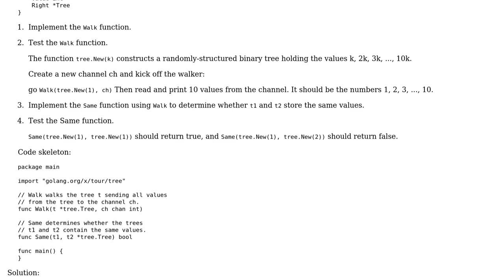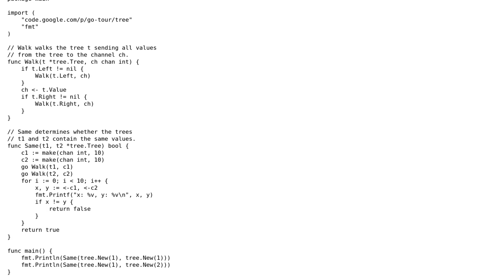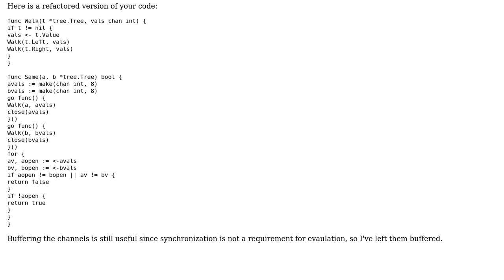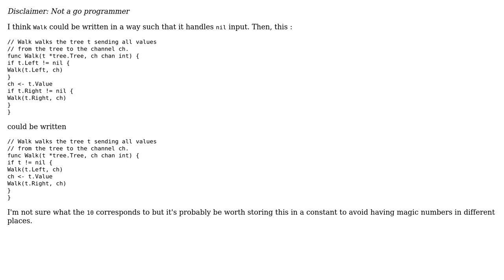Code Review: Equivalent binary trees (A Tour of Go) (2 Solutions!!)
Code Review: Equivalent binary trees (A Tour of Go)

With thanks & praise to God, and with thanks to the many people who have made this project possible! | Content (except music & images) licensed under CC BY-SA | Music | Images & others | With thanks to user SylvainD user P5yx user Jason Mooberry user 200_success and the Stack Exchange Network Trademarks are property of their respective owners. You are responsible for your own actions.